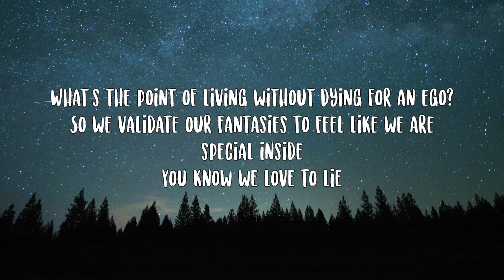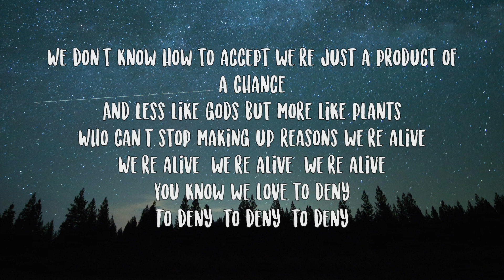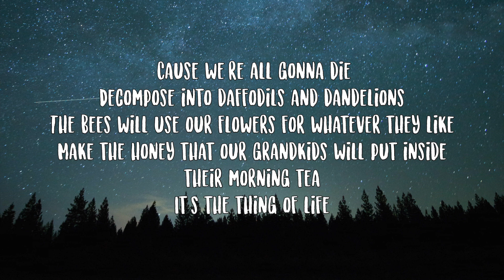Juliet Ivy- We're All Eating Each Other Lyrics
What's the point of living without dying for an ego?
So we validate our fantasies to feel like we are special inside
You know we love to lie
We like grabbing onto anything to feel like we're important
Not a moment that is shorter than a hiccup or a blink of an eye
You know we're scared of time
But we're all gonna die
Decompose into daffodils and dandelions
The bees will use our flowers for whatever they like
Make the honey that our grandkids will put inside their morning tea
It's the thing of life
We're all eating each other
The thing of life
Nobody lives forever
We don't know how to accept we're just a product of a chance
And less like gods but more like plants
Who can't stop making up reasons we're alive
(We're alive, we're alive, we're alive)
You know we love to deny
(To deny, to deny, to deny)
So we paint our face with intellect
Pretending we're not curious
Too busy, super serious
Don't have the time to do what we like
(What we like, what we like, what we like)
Baby look at the sky
'Cause we're all gonna die
We're all just eating each other